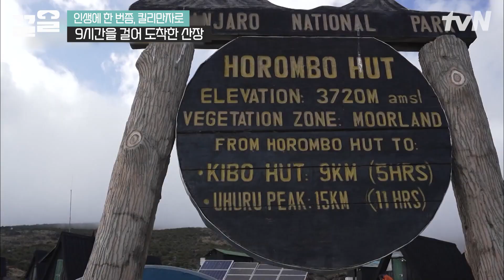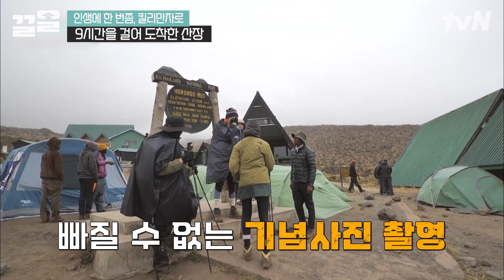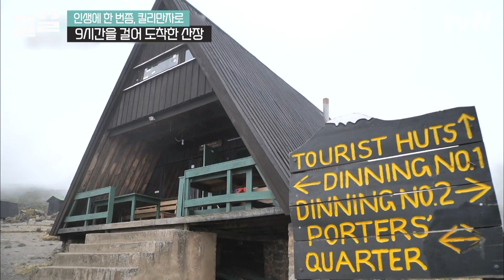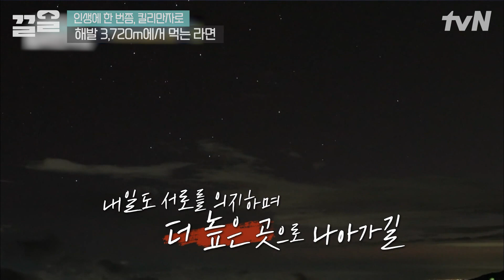"손호준~ 너무 괜찮지~💗" 오마이걸 효정 어머니 픽 받은 손언니ㅋㅋㅋ | 인생에한번쯤킬리만자로